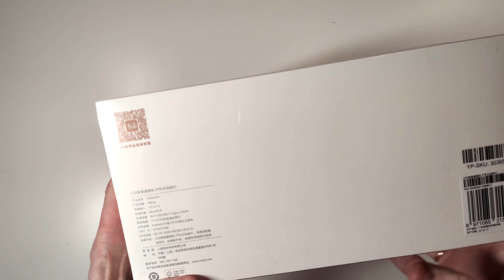Xiaomi IMILab smart outdoor camera - PTZ version N1 panoramic night vision HD network - Unpacking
Unpacking of Xiaomi IMILab smart outdoor camera
PTZ version N1 panoramic night vision HD network